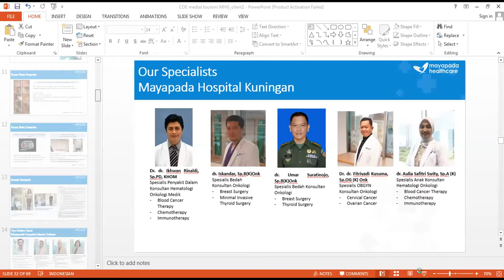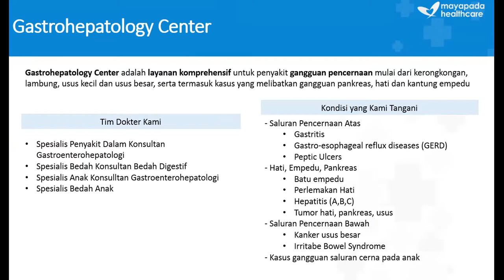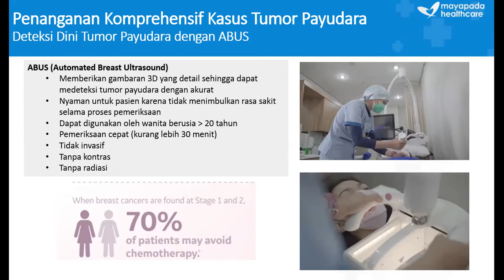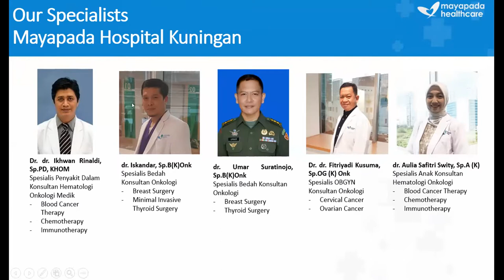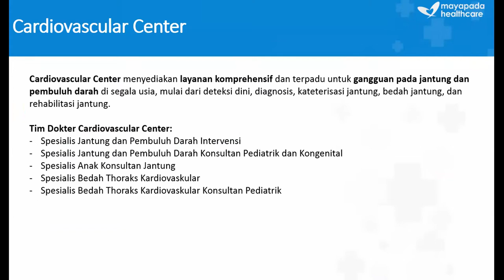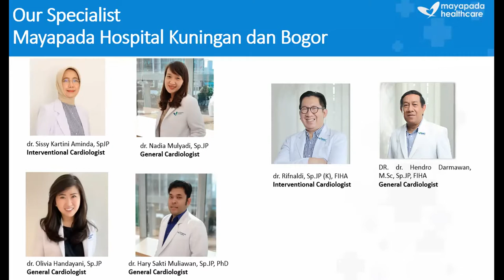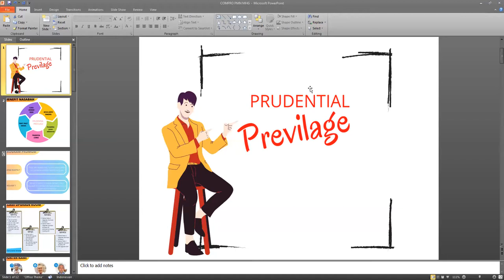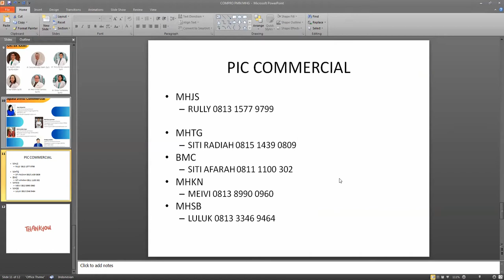HEALTH EDU - MEDICAL TOURISM DAN LAYANAN UNGGULAN MAYAPADA HOSPITAL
Health Edu